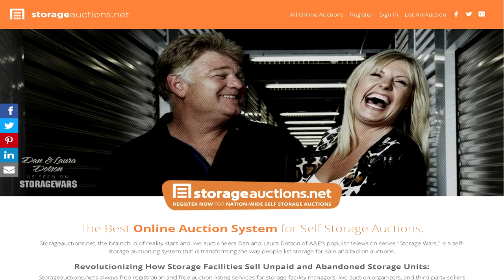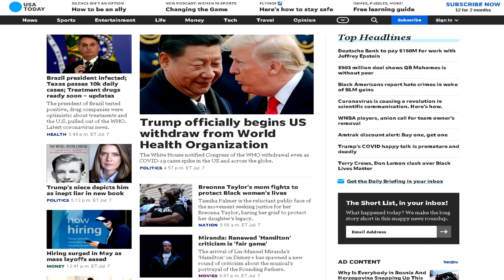The Untold Truth of Storage Wars Star - Laura Dotson